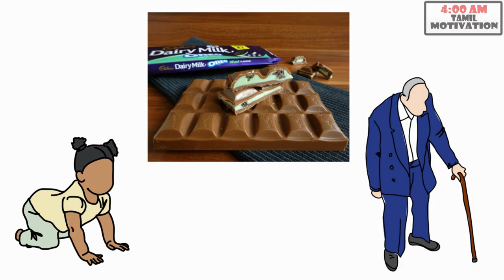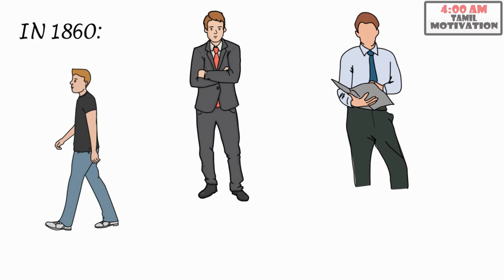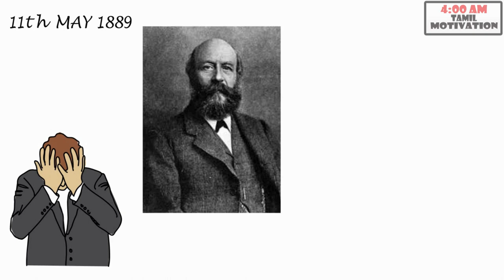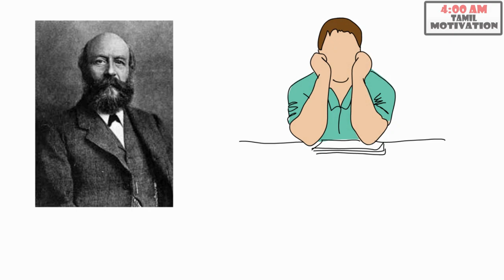SUCCESS STORY OF CADBURY IN TAMIL | DAIRY MILK | SUCCESS STORY OF JOHN CADBURY IN TAMIL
John Cadbury was born in Birmingham on the 12 August 1801 to Richard Tapper Cadbury and his wife Elizabeth Head. He was from a wealthy Quaker family that moved to the area from the west of England. John went to school at Joseph Crosfields Quaker School at Hartshill, Warwickshire. As a Quaker in the early 19th century, he was not allowed to enter a university, so could not pursue a profession such as medicine or law.

As Quakers are pacifist, a military career was also out of the question. So, like many other Quakers of the time, he turned his energies toward business and began a campaign against animal cruelty, forming the Animals Friend Society, a forebear of the Royal Society for the Prevention of Cruelty to Animals. The family provided job opportunities and good working conditions for their employees.

Meanwhile, Cadbury's manufacturing enterprise prospered. His brother Benjamin joined the business in 1848 and they rented a larger factory on Bridge Street. Two years later, in 1850, the Cadbury brothers pulled out of the retail business, leaving it in the hands of John's son, Richard Barrow Cadbury .

George developed the Bournville estate, a model village designed to give the company's workers improved living conditions. Dairy Milk chocolate, introduced in 1905, used a higher proportion of milk within the recipe compared with rival products. By 1914, the chocolate was the company's best-selling product. Cadbury, alongside Rowntree's and Fry, were the big three British confectionery manufacturers throughout much of the nineteenth and twentieth centuries.

Cadbury was granted its first Royal Warrant from Queen Victoria in 1854. It has been a holder of a Royal Warrant from Elizabeth II since 1955.Cadbury merged with J. S. Fry & Sons in 1919, and Schweppes in 1969, known as Cadbury Schweppes until 2008, when the American beverage business was split as Dr Pepper Snapple Group; the rights ownership of the Schweppes brand had already differed between various countries since 2006. Cadbury was a constant constituent of the FTSE 100 on the London Stock Exchange from the index's 1984 inception until the company was bought by Kraft Foods in 2010.